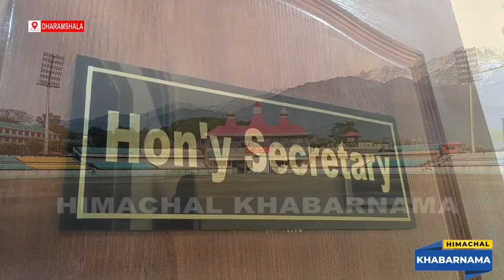एचपीसीए शुरू करेगी इंटर डिस्ट्रिक्ट वुमन क्रिकेट